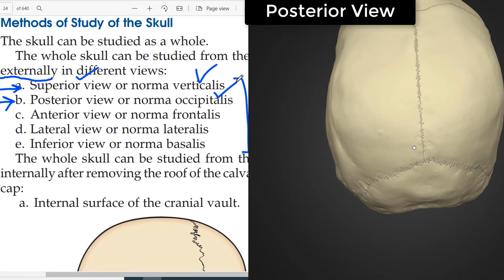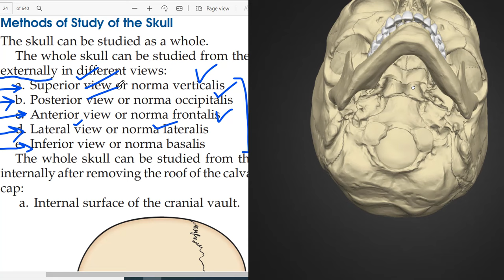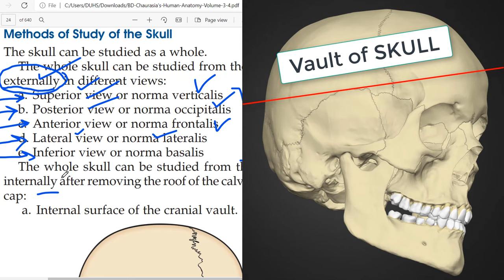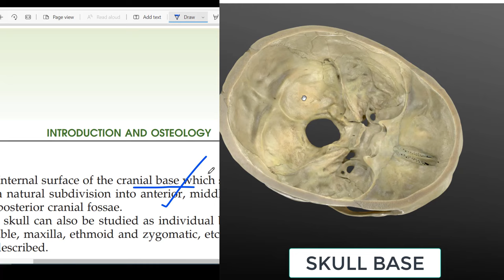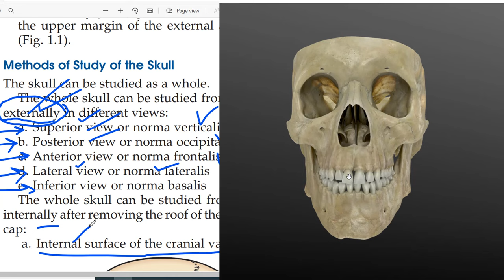Chp1 | SKULL ANATOMY EASY APPROACH | BD Chaurasia Regional Anatomy | Dr Asif Lectures